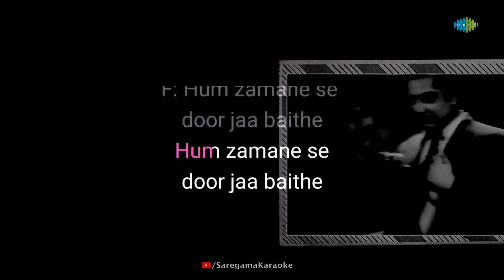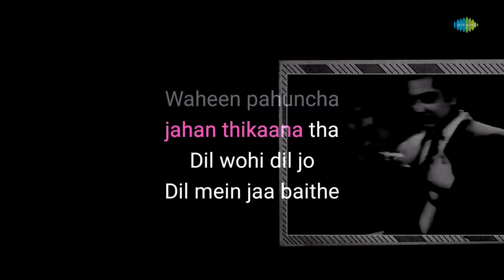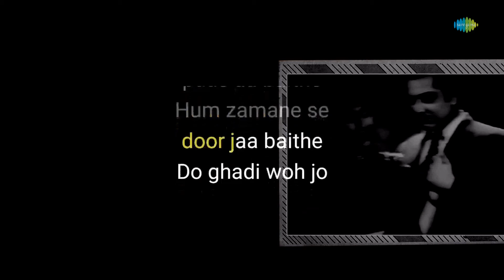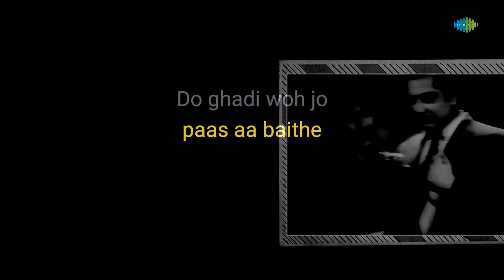Do Ghadi Woh Paas Jo Baithe - Karaoke with Lyrics | Lata Mangeshkar, Mohammed Rafi | Madan Mohan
If you're in the mood to sing your heart out, you can grab the mic and join in on this fun karaoke session with "Do Ghadi Woh Paas Jo Baithe" written by Rajendra Krishan and composed by Madan Mohan

Credits:

Song: Do Ghadi Woh Paas Jo Baithe
Artist: Lata Mangeshkar, Mohammed Rafi
Music Director: Madan Mohan
Lyricist: Rajendra Krishan